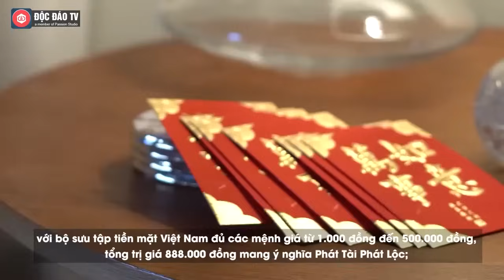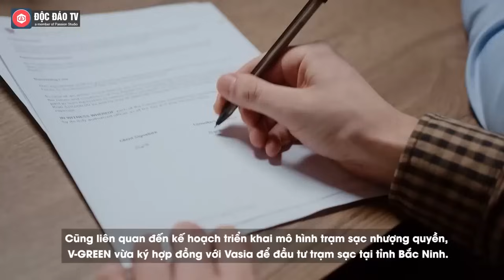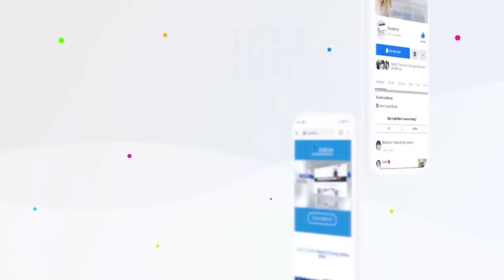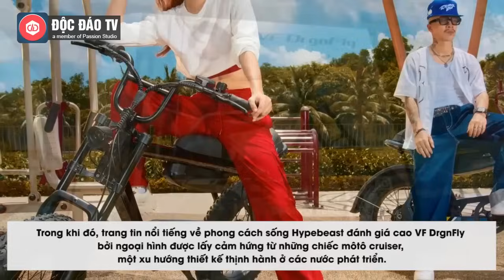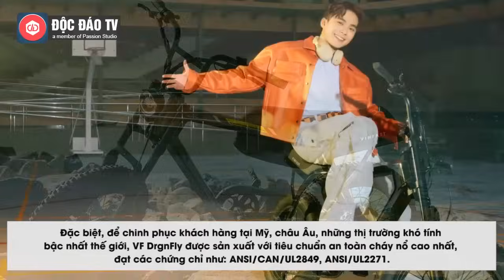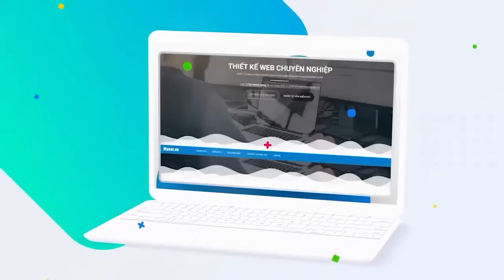VINFAST CHIẾM THỊ PHẦN SỐ 1, TRI ÂN TOÀN BỘ KHÁCH HÀNG CHỐT ĐƠN 3.300 XE, ĐIỀU GÌ ẨN SAU THÀNH CÔNG?